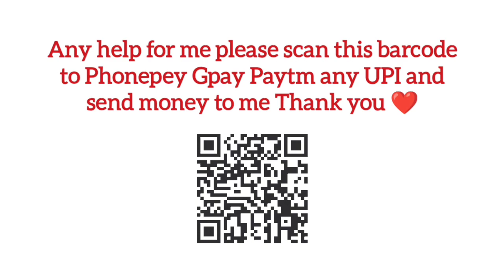God level gameplay - pubg mobile - 1997D Gaming